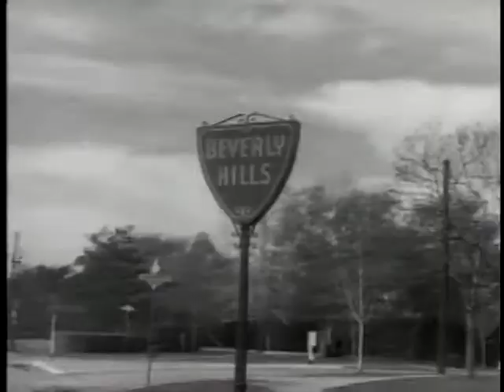The Beverly Hillbillies at Franklin Canyon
Filming Jed Clampett's cabin was done in Los Angeles at Franklin Canyon. The cabin set was located on the west side of what is now a large parking area for the Sooky Goldman Nature Center. The debris dam where Jethro's truck races down to the cabin has been cut down to nearly half size as seen in this clip from the episode.